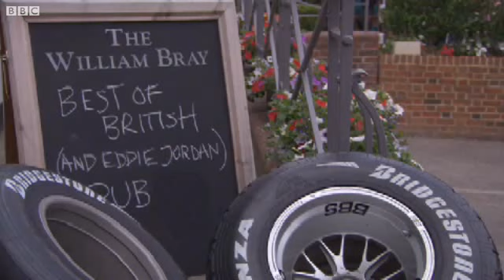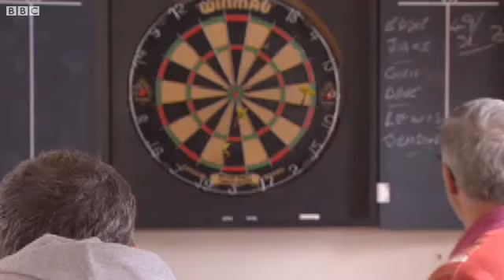The great british f1 pub quiz part 1